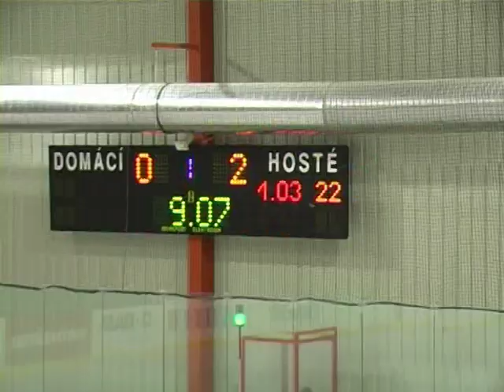2006-07 Highlights sezony: Až do finále 2. ligy 2/5